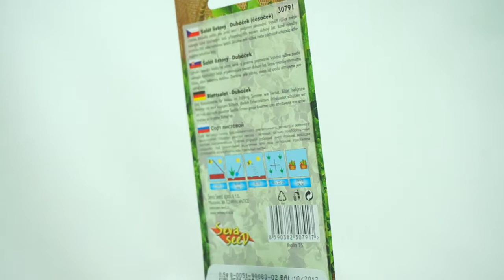Salát listový Dubáček - semena 0,5 g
Salát listový Dubáček je odrůda určena pro pěstování od jara do podzimu. Název salátu Dubáček je odvozen od tvaru jeho listů, které připomínají list dubu. Salát můžeme sklízet postupně odlamováním jednotlivých listů nebo rovnou celé ružice.